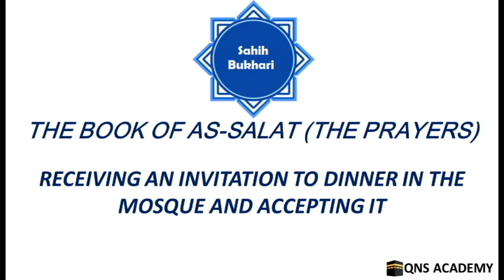Bukhari 8-43: Receiving an invitation to dinner in the mosque and accepting it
Sahih Bukhari: The Book of As-Salat (The Prayers)

List of chapters in The Book of As-Salat (The Prayers)
1 How As-Salãt (the prayer) was prescribed on the night of Al-Isrä' (miraculous night journey) of the Prophet to Jerusalem (and then to the heavens)
2 It is obligatory to wear clothes while offering As-Salat (the prayers)
3 To tie Izãr (dress worn below the waist) at one's back while offering Salat (prayers)
4 To offer As-Salãt (the prayers) with a single garment wrapped round the body
5 If someone offers Salat (prayer) wrapped in a single garment, he should cross its corners round his shoulders
6 If the garment is tight (over the body)
7 To offer As-Salat (the prayer) in a Syrian cloak (made by infidels)
8 It is disliked to be naked during As-Salat (the prayers)
9 To offer Salat (prayer) with a shirt, trousers, a Tubbän or a Qaba' (an outer garment with full length sleeves)
10 What may be used to cover the private parts of the body
11 To pray without a Ridã'
12 What is said about the thigh
13 In how many (what sort of) clothes a woman should offer Salat (prayer)
14 If a person offered Salat (prayer) in a dress with marks and looked at those marks during the Salat
15 If someone offers Salat (prayer) in a garment bearing marks of a cross or pictures, will the Salat be annulled? And what is forbidden thereof
16 Whoever offered Salat (prayer) in a silk Farruj (an outer garment opened at the back) and then took it off
17 (It is permissible) to offer Salat (prayer) in a red garment
18 (It is permissible) to offer Salat (prayer) on roofs, a pulpit or wood
19 If the clothes of a praying person in prostration touched his wife [would that make his Salat (prayer) invalid]?
20 To offer As-Salat (the prayers) on the Hasir (a mat that is made of the leaves of datepalm trees and is as long as or longer than a man's stature)
21 To offer As-Salat (the prayer) on a Khumra (a small mat, hardly sufficient for the face and hands while prostrating during Salat)
22 To offer As-Salãt (the prayer) on the bed
23 To prostrate on a garment in scorching heat
24 To offer Salat (prayer) with the shoes on
25 To offer As-Salat (prayer) wearing Khuff (leather socks)
26 If some one does not prostrate properly
27 During prostrations one should show his armpits and separate his forearms from his body
28 Superiority of (praying) facing the Qiblah with the toes toward it as well
29 The Qiblah for the people of Al-Madina, Sham and the East
30 The Statement of Allah: "... And take you (people) the Maqam (place) of Ibrahim (Abraham) (or the stone on which Abrãhim stood while he was building the Ka'bah) as a place of prayer (for some of your Salat e.g., two Rak'a after the Tawaf of Ka'bah) [Quran 2:125]
31 [During the obligatory Salat (prayers)] one should face the Qiblah (Ka'bah at Makkah) wherever one may be
32 What has been said about (facing) the Qiblah (Ka'bah at Makkah) and whoever considered that there was no need to repeat the Salat (prayer) if someone offered prayers by mistake facing a direction other than that of the Qiblah
33 To scrape off the sputum from the mosque with the hand (using some tool or other, or using no tool)
34 To scrape the nasal secretion off the mosque with gravel
35 It is forbidden to spit on the right side while in Salat (prayers)
36 One should spit on the left side or under one's left foot
37 The expiation for spitting in the mosque
38 The burying of the expectoration in the mosque
39 If the spit or sputum comes out suddenly then one should spit in the corner of one's garment
40 Preaching of the Imam to the people regarding the proper offering of As-Salat (the prayer) and the mention of the Qiblah (Ka'bah at Makkah)
41 It is permissible to say, "Masjid (mosque) of Bani so- and-so?"
42 The distribution (of goods or wealth) and the hanging of a cluster of dates in the mosque
43 Receiving an invitation to dinner in the mosque and accepting it
44 To give the judicial verdicts in the mosque and to perform the Al-Li'an between men and women (husbands and wives) there
45 If someone enters a house, should he offer prayers where he likes, or as he is told? And he should not look out to seek information about the place or do spying
46 About (taking) the mosques in the houses
47 While entering the mosque etc., one should start with the right foot
48 Is it permissible to dig the graves of pagans of the Period of Ignorance, and to use that place as a mosque?
49 To offer As-Salãt (the prayer) in a sheep-fold
50 To offer As-Salät (the prayer) in the camel-yards (the places where the camels are stationed)
109.